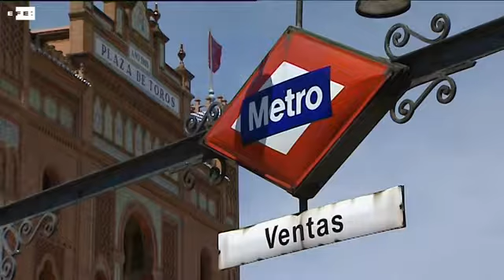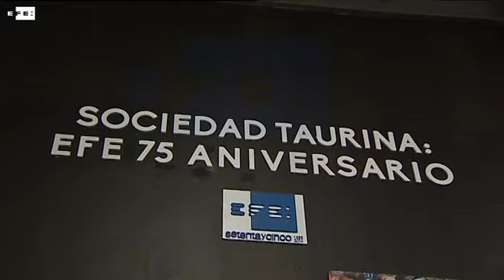Tendido 11: la vanguardia cultural y gastronómica al servicio de la Fiesta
Madrid, 18 may (EFE) (Imagen: Ángel Herrera)

 Exposiciones de arte, muestras fotográficas, murales de arte urbano y alta cocina son unos ejemplos de la oferta cultural y gastronómica que ofrece el innovador Tendido 11, un espacio de ocio vanguardista dentro de la plaza de Las Ventas con el que se pretende que la Fiesta vaya más allá de la corrida.

Ubicado entre los tendidos del nueve y el diez, y con un aire renovador por el diseño del interiorista Ángel Verdú, el Tendido 11 ofrece al espectador poder disfrutar de San Isidro de una forma muy especial y relajada, más allá de las dos horas y media que dura el festejo.

Tendido 11 se ha convertido en esta primera semana del ciclo isidril en el principal punto de encuentro de aficionados antes de la corrida, y, una vez finalizada, también en el centro neurálgico de charlas y tertulias para compartir opiniones, todo sin poner un pie fuera de la plaza de toros de Las Ventas, y aderezado con una suculenta oferta gastronómica y amenizado con música en directo.

Pero aún más, ya que los organizadores y responsables del Tendido 11 se han encargado de producir, asimismo, un amplio abanico de muestras artísticas relacionadas con el mundo de los toros que dan a este espacio un aire peculiar y muy distinto a lo que el aficionado de Las Ventas está acostumbrado a ver cuando entra a la plaza.

El estandarte principal es un mural de 6 por 25 metros realizado por cinco artistas de renombre internacional: Suso33, Okuda y Nuria Mora, grandes exponentes del arte urbano español, y los muralistas Jesús Zurita y José Medina Galeote, en el que se puede apreciar la cabeza de un toro con una gran variedad de colores y otros motivos taurinos.

Un astado muy peculiar que presidirá a lo largo de todo San Isidro la pared principal del Tendido 11, que también ha presentado ya y producido una exposición fotográfica del archivo de la Agencia EFE con motivo de su 75 aniversario sobre la sociedad taurina de ayer y hoy en los tendidos de las plazas de toros.

Una colección de 60 fotografías a gran escala en las que se pueden contemplar estampas tan peculiares como Jackie Kennedy junto a Cayetana de Alba en la Maestranza de Sevilla, el actor Charlton Heston toreando de salón, la actriz Rita Hepburn en una jornada campera en la finca del Litri, o el Ché Guevara en un tendido de Las Ventas en 1959, entre otras muchas de la época y más actuales.

No acaban aquí las actividades que se llevarán a cabo en este renovado Tendido 11, ya que el próximo 22 de mayo se inaugurará un exposición de diez obras de arte contemporáneo de diferentes temáticas de la colección de Javier López, comisariada por Fer Francés y firmadas por artistas como Pilar Albarracín, Miki Leal y Carlos Aireso.

La última semana de mayo relacionará arte, moda y toros, pues desde el día 29 se podrá disfrutar de "Del ruedo de la plaza a la pasarela del Tendido 11", una selección de portadas y editoriales de la célebre revista S Moda en la q